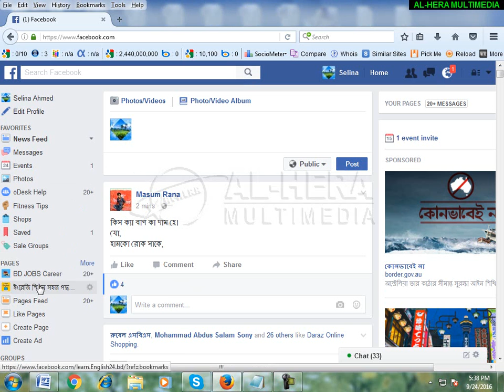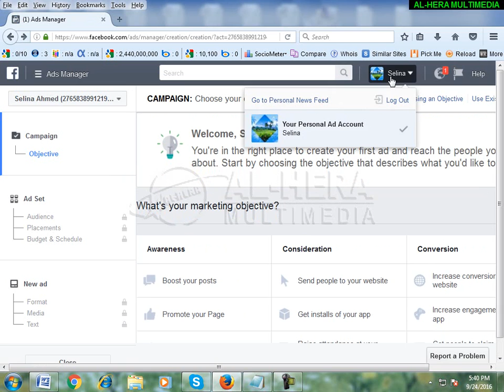Create Facebook fan page